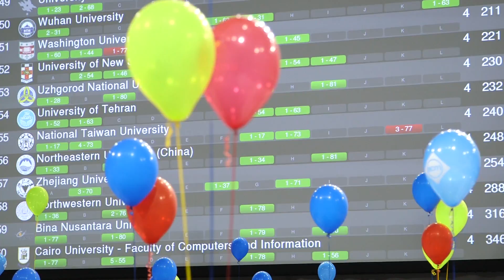Inside ICPC Day 4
Take a look inside the Dress Rehearsal - a practice contest for the real day.